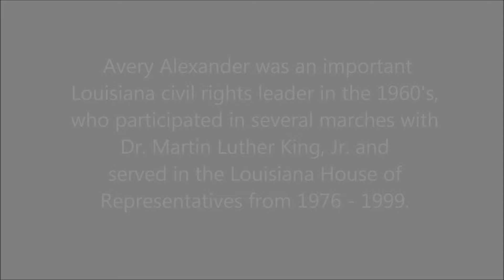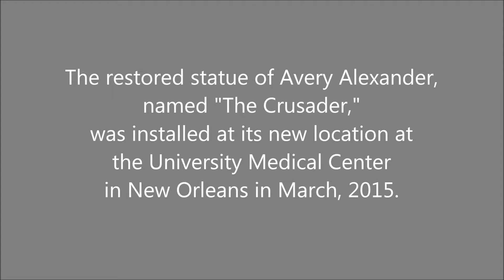Walnut Shell Blasting Bronze Statue Avery Alexander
This video highlights the work of the Monumental Task Committee of New Orleans to restore the bronze statue of Civil Rights leader Avery Alexander in March, 2015.  Walnut Shell blast media was donated by Composition Materials, Co., Inc. for the project. After blast cleaning the bronze with walnut shells, the statue received a hot wax coating to complete the restoration.